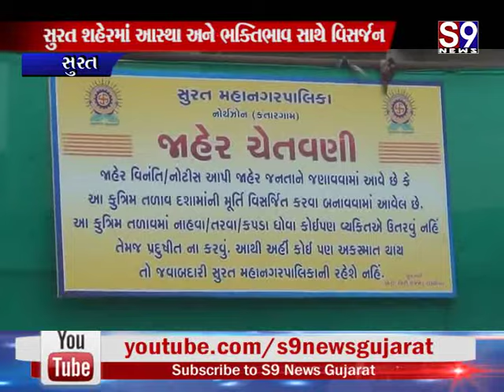Surat : દશામાની મુર્તિઓનું પાલિકા દ્વારા બનાવાયેલા કૃત્રિમ તળાવોમાં વિસર્જન